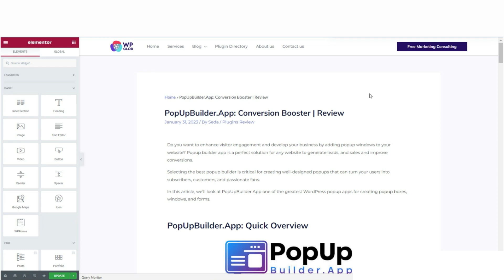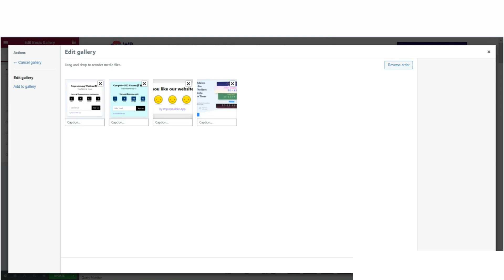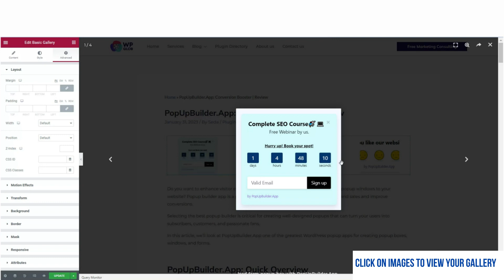How to Create a Photo Gallery with Elementor 2023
Showcase your recent photos, company environment, events etc for your visitors in a form of gird and masonry. Create your beautiful gallery with content, layouts, thumbnails, filter, captions, animations, and many more.

Why and When to have an Image Gallery page:

✅Examples of your work/ Portfolio
✅Increase SEO rankings
✅More website visits
✅More Social Shares

The Elemenotor Basic Gallery Widget allows you to easily add and style beautiful image galleries on your page.

Image Gallery

📍 Click Add Image button to select images to display. Once selected, click Create a New Gallery button and then click the Insert Gallery button.

📍Image Size: Choose the size of the image, from thumbnail to full

📍Columns: Set the number of columns to display, from 1 to 10

📍Link to: Link images to their respective Media Files, Attachment Pages, or None (Media File must be selected if Lightbox is enabled)

📍Lightbox: Choose to display images in a lightbox. If Yes or No is chosen, that selection will override the Global Default Lightbox setting. Images will only appear in lightbox if Media File is selected as the Link to: option.

📍Ordering: Choose Default or Random ordering of images within the gallery